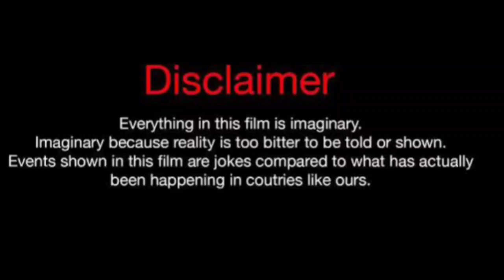Saveyon Edwards Vs Shayla (Kountry Wayne Member) Real Life Partners 2024